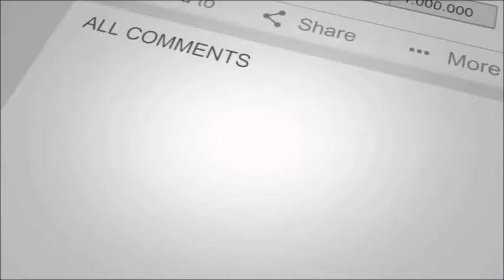Naqab Zun - Episode 20 Promo | HUM TV Drama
new episode is out now watch live on HUM TV